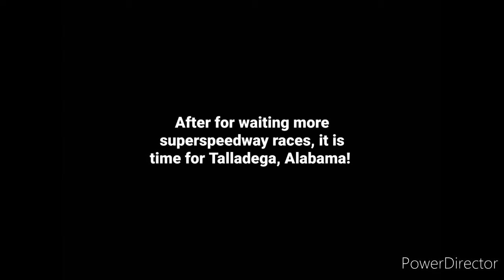IT'S TIME FOR TALLADEGA ALABAMA!!!!!!!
WOOOP WOOOP!